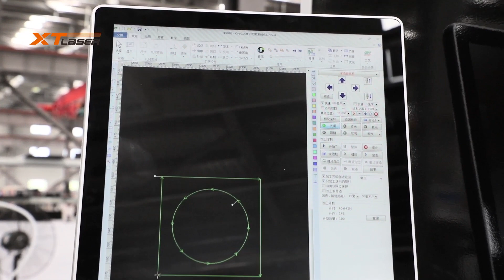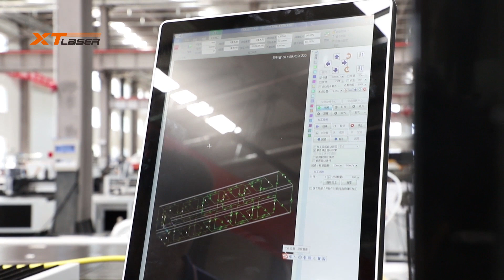HT model machine working videos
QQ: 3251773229